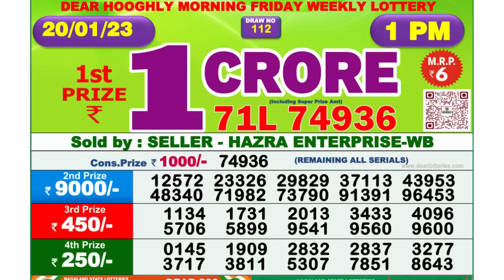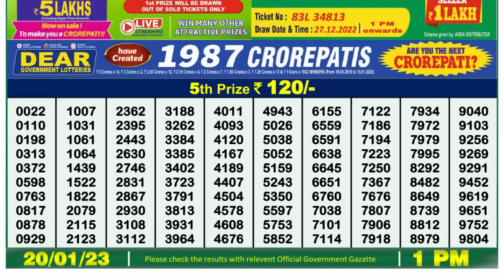Nagaland Lottery Sambad Live 1pm 20.01.23